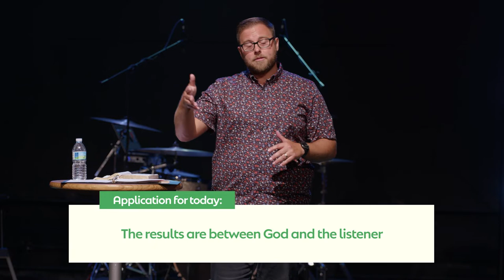Evangelizing with God | Sermon Series: Making Jesus Known